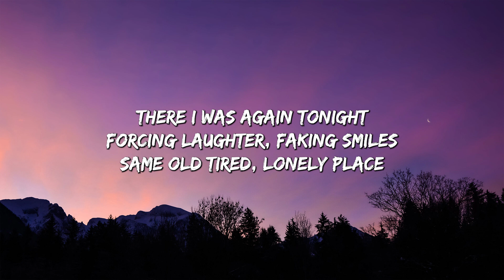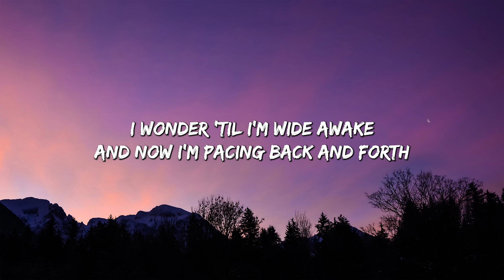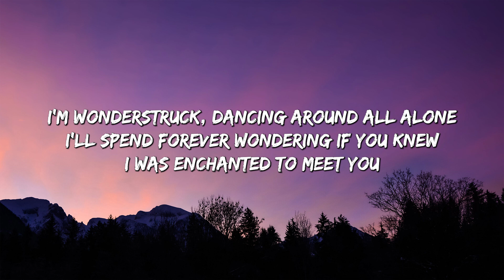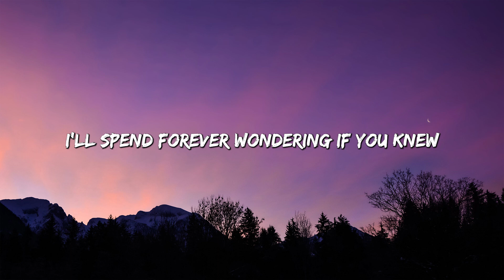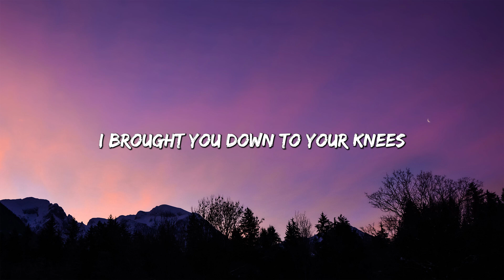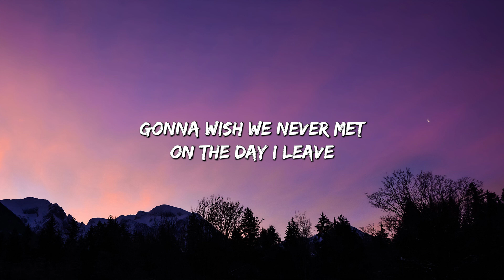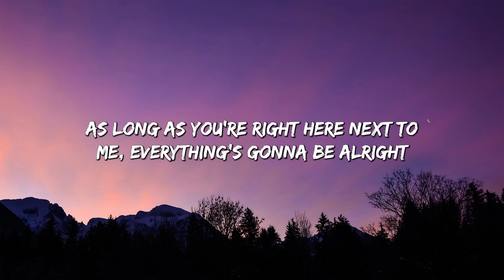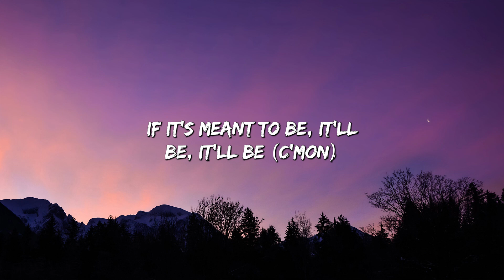Enchanted (Lyrics) - Taylor Swift || Miley Cyrus, Bebe Rexha... (Mix)